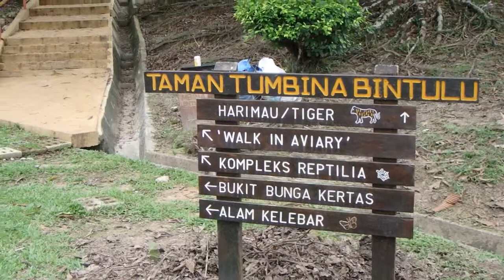Olympus TG-850 Sample Video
Taken at Taman Tumbina, a nature reserve cum animal sanctuary located in Bintulu, Sarawak, Malaysia.